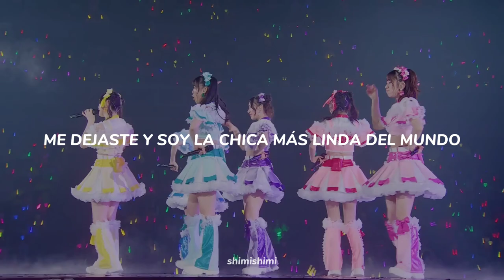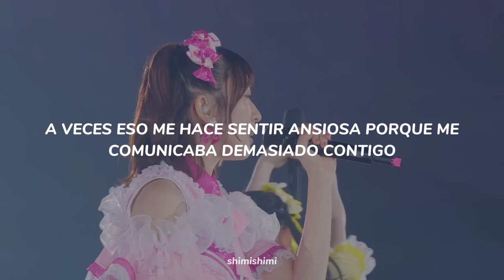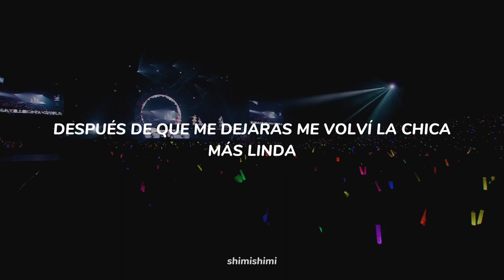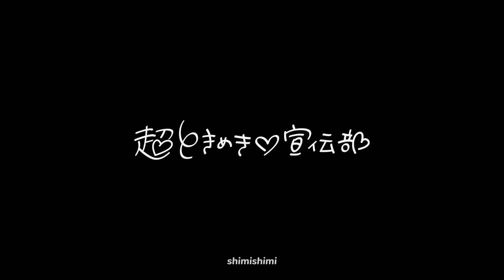超ときめき♡宣伝部 - Cho Tokimeki ♡ Sendenbu [最上級にかわいいの / Saijokyuu ni Kawaii no] sub español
₍ᐢ..ᐢ₎

holaa! esta es una traducción de una canción perteneciente al album de Cho Tokimeki ♡ Sendenbu “Tokimeku Koi to Seishun” con un toque propio, así que puede que no sea exactamente igual a la letra original. ㅤ/ᐠ - ˕ -マ♡ ꒱ ˎ

Title: 最上級にかわいいの
Romaji: Saijokyuu ni Kawaii no
Eng/Esp Title: The Cutest Girl / La Chica más Linda
Single or Album: 3rd album
Singers: Cho Tokimeki ♡ Sendenbu
Center:

m e m b e r s
Sakai Hitoka
Koizumi Haruka
Suda Aki
Yoshikawa Hiyori
Tsujino Kanami
An Julia